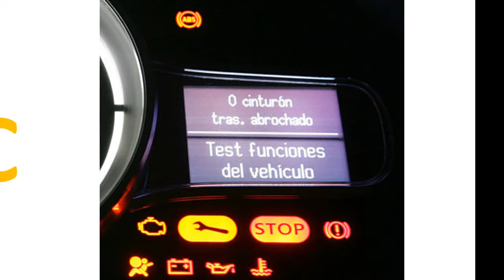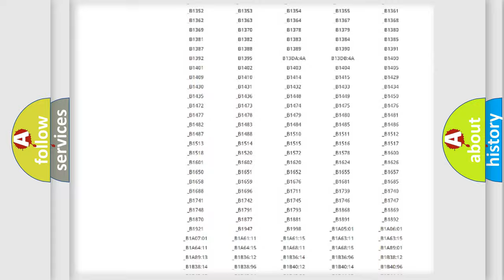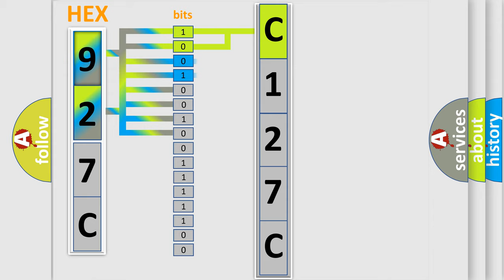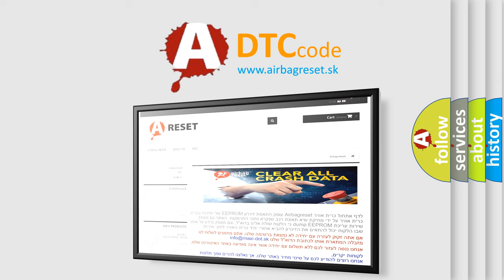DTC Saturn C127C Short Explanation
Contents:
0:21 Basic DTC analysis according to OBD2 protocol standard.
1:48 Insight into programming
2:58 A diagnostically understandable description of the Diagnostic Trouble Code
3:05 Basic error definition

Make:
Saturn
Code:
C127C
Definition:
Cabin EQ Mismatch Performance
Description:
If the Cabin Equalization Curve number message from the Radio is not the same as the Cabin Equalization Curve number stored in the Amplifier for 10 consecutive cycles, then the Radio will set this DTC.
Cause:
NO COMMUNICATION WITH BODY CONTROL MODULE (BCM)ACTIVE BCM DTCsRADIOAMPLIFIER